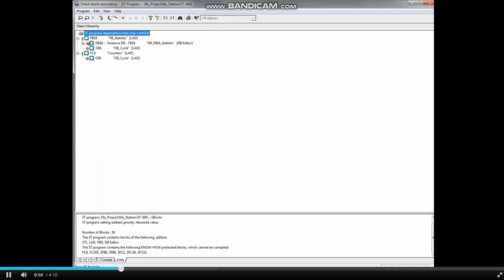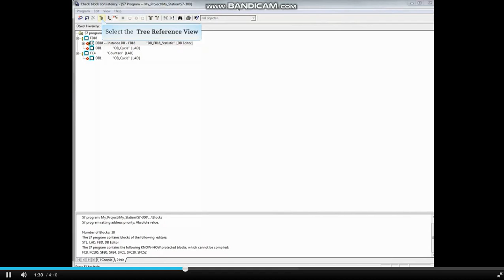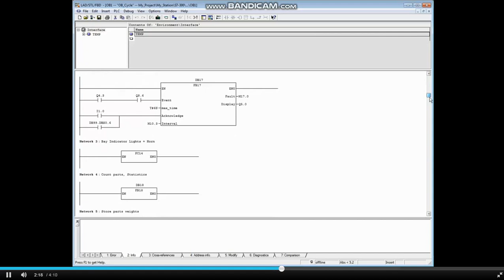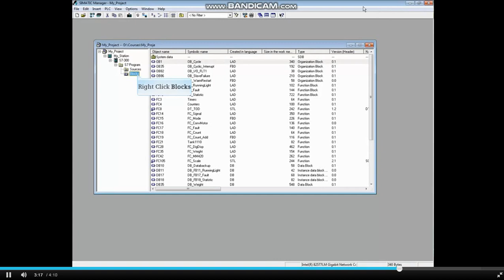Check Program Block Consistency In Simatic Manager - Video 11